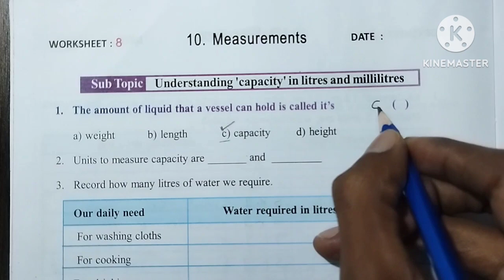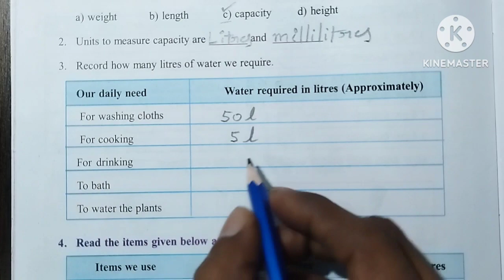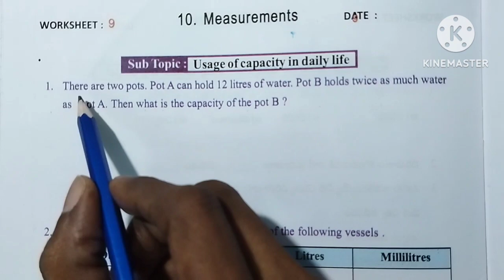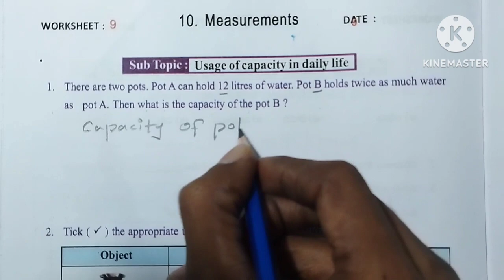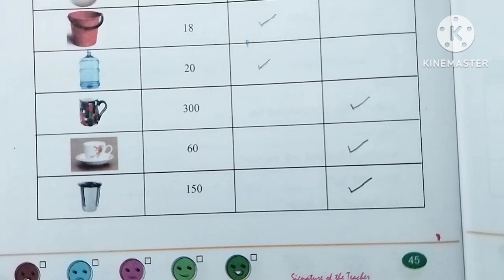AP 3rd Class Maths Workbook Measurements Worksheets 8 and 9 (Sem - 3)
Class : 3rd

Sub : Maths

Sem : 3

Unit - 10 : Measurements

Worksheet : 8 and 9